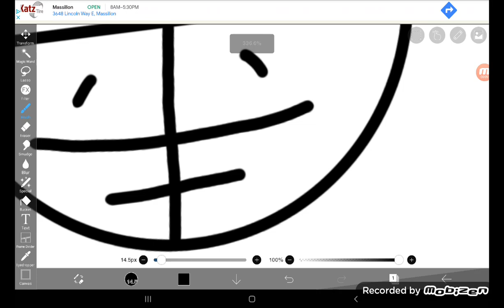how to draw that sad face